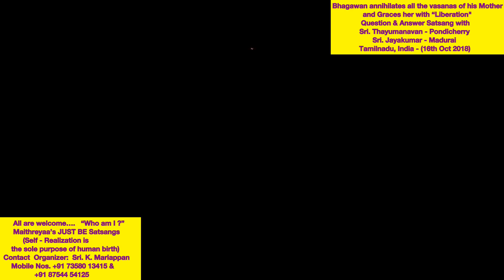"தாயின் உயிர் பிரியும் தருணத்தில் பகவான் தாயின் வாசனைகளை எரித்து முக்தி "அருளுதல்"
சந்நிதியில் பங்கு பெற திரு. கா. மாரியப்பன், மொபைல் எண். நீங்கள் உங்கள் கைபேசி எண்ணையும், ஈமெயில் விலாசத்தையும் திரு. கா. மாரியப்பன் அவர்களை தொடர்பு கொண்டு பதிவு செய்து “சந்நிதி” நிகழ்ச்சியில் ஐயா ஶ்ரீ. மைத்ரேயா அவர்களை சந்திப்பதைப் பற்றிய விவரங்களை பெறலாம்.

Brothers & Sisters of the Tamil Race!!! Wherever you are spread across in the nooks and corners of this World, proudly proclaim, share, help whole of this humanity by sharing this WISDOM OF “SELF-REALISATION, ENLIGHTENMENT”, “The Science of The Absolute”, “The Science of uprooting and annihilating the EGO - cutting the knot of this cyclical existence of births and deaths”, handed over by our   Great  Saints, Siddhas, by clicking the SUBSCRIBE icon button at the end of this video !!!  To partake in “THE PRESENCE” contact Sri. Maithreyaa.

Title: "தாயின் உயிர் பிரியும் தருணத்தில் பகவான் தாயின் வாசனைகளி எரித்து முக்தி அருளுதல்". ”  “At the time of his Mother's death Bhagawan annihilates her Vasanas and graces her with Liberation "”  (Tamil).

(Ref:   161018 Mukthi to Mother)